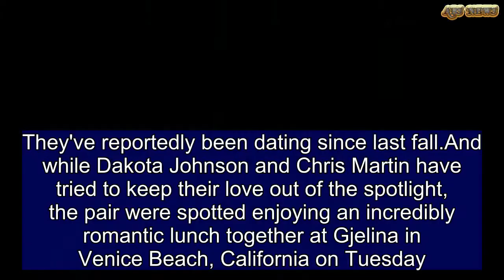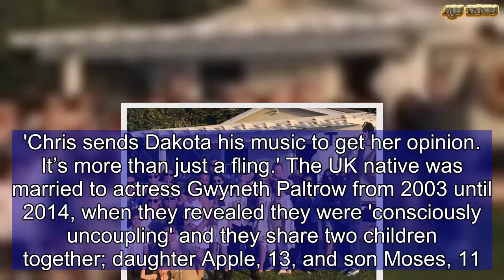Dakota Johnson and Chris Martin spotted kissing during lunch date | ABS US DAILY NEWS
They've reportedly been dating since last fall.And while Dakota Johnson and Chris Martin have tried to keep their love out of the spotlight, the pair were spotted enjoying an incredibly romantic lunch together at Gjelina in Venice Beach, California on Tuesday.The 41-year-old Coldplay frontman and the 28-year-old Fifty Shades actress both kept a low profile as they stepped out of a black SUV. Dakota kept comfortable in an oversized green sweatshirt that looked two sizes too big.    Share this article   Share   The Fifty Shades Of Grey star paired her look with distressed mom jeans that featured two large rips at the knee.And the daughter of Melanie Griffith and Don Johnson completed her casual ensemble with black platform sneakers.Dakota accessorised with a black carry bag and kept a low profile with a pair of shades. The actress appeared to be wearing no makeup and had her brunette locks tied back effortlessly off her face. Chris sported a similar look for the outing.   He was seen in a grey sweater and navy trousers that were rolled up at the ankle. The Paradise singer opted for stylish sneakers and a black cap. Embracing his new laid back style, he appeared to be growing a beard.   The pair progressed to walk into the popular lunch spot and were photographed getting quite handzy and kissing inside.Onlookers confirmed that they looked very much in love, were holding hands and were continuously laughing together.And it's not the first recent spotting of the couple.  The duo once again appeared loved up over the weekend when they attended Matt Bellamy's birthday party together.Chris and Dakota first sparked romance rumours back in October, when they were pictured enjoying a dinner date in Los Angeles.A source had told People at the time that the two stars were alone for their meal and appeared 'cosy' while 'laughing' and being 'affectionate' with each other. The following month in November, Dakota was pictured sitting with the crew as Coldplay performed in Argentina.A source, had told Us Weekly, that Dakota and Chris are 'definitely dating'. They told the publication: 'They've gotten to know each other really well and are very comfortable with one another.'Chris sends Dakota his music to get her opinion. It’s more than just a fling.' The UK native was married to actress Gwyneth Paltrow from 2003 until 2014, when they revealed they were 'consciously uncoupling' and they share two children together; daughter Apple, 13, and son Moses, 11.Gwyneth had filed for divorce in 2015, before it was later finalized in July 2016.The Goop founder has also moved on and is currently engaged to her beau Brad Falchuk - whom she had met on the set of Glee in late 2014.